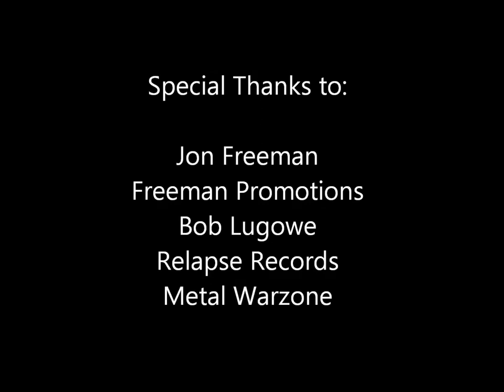Interview with Trey Williams from Dying Fetus - Spirit of Metal